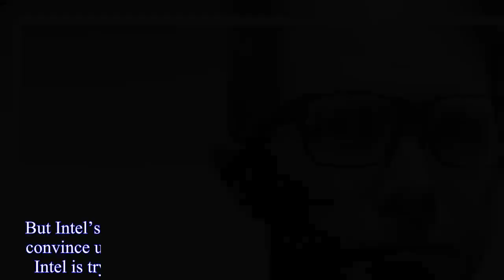Exclusive: Intel’s new Vaunt smart glasses actually look good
The most important parts of Intel’s new Vaunt smart glasses are the pieces that were left out.There is no camera to creep people out, no button to push, no gesture area to swipe, no glowing LCD screen, no weird arm floating in front of the lens, no speaker, and no microphone (for now).From the outside, the Vaunt glasses look just like eyeglasses.When you’re wearing them, you see a stream of information on what looks like a screen — but it’s actually being projected onto your retina.The prototypes I wore in December also felt virtually indistinguishable from regular glasses.They come in several styles, work with prescriptions, and can be worn comfortably all day.Apart from a tiny red glimmer that’s occasionally visible on the right lens, people around you might not even know you’re wearing smart glasses.Like Google Glass did five years ago, Vaunt will launch an “early access program” for developers later this year.But Intel’s goals are different than Google’s.Instead of trying to convince us we could change our lives for a head-worn display, Intel is trying to change the head-worn display to fit our lives.Google Glass, and the Glassholes who came with it, gave head-worn displays a bad reputation.HoloLens is aiming for a full, high-end AR experience that literally puts a Windows PC on your head.Magic Leap puts an entire computer on your hip, plus its headset is a set of goggles that look like they belong in a Vin Diesel movie.We live in a world where our watches have LTE and our phones can turn our faces into bouncing cartoon characters in real time.You’d expect a successful pair of smart glasses to provide similar wonders.Every gadget these days has more, more, more.With Vaunt, Intel is betting on less.Take the stickers and part numbers off the Vaunt prototypes I tried this past December, and they would just look like slightly chunky, plastic-framed glasses.With a little more polish, I could see myself wearing them all the time, even if they didn’t have a display.Though I only saw two versions in Intel’s New Devices Group (NDG) San Francisco offices, Intel envisions having many different styles available when the product formally launches.”When we look at what types of new devices are out there, [we are] really excited about head-worn [products],” says Itai Vonshak, head of products for NDG.“Head-worn products are hard because people assign a lot of attributes to putting something on their head.It means something about their personality.”That’s Vonshak’s politic way of saying other smart glasses look terrible, so his goal was to create something that has, as he puts it over and over again, “zero social cost.” “The design intent was always zero social cost.” ”We wanted to make sure somebody puts this on and gets value without any of the negative impact of technology on their head,” he says